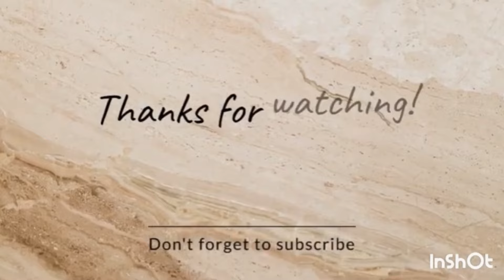Blessings,Lucky-Success &Prosperity will flow int your life.Lucky Beads and Seawater